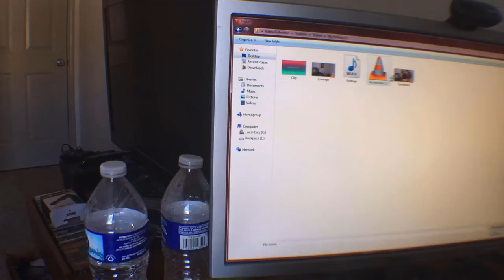Vlogging during my Birthday! | Vlog & Events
This was shot on May 7, 2020. So this was weeks ago, I had to edit a lot of footage. Honestly, I did take a week break after my birthday.

Hello everyone! This a Vlog of me just recording on my birthday, It may not be exciting, but it how my day been. During these times, we got to enjoy the little things.  Thanks to my siblings to have a pizza party!

This also the moment that, I am only going to vlogs during events or special days. It a lot to handle for vlogs, when I want to do other things. Vlogging for me seems to only nice during events.
Also this isn't the greatest video or footage. I understand. It has been a while for vlogging.

Sorry to record sleepy me :D